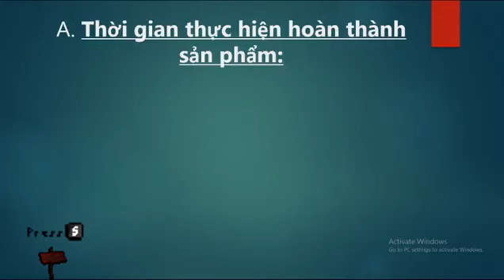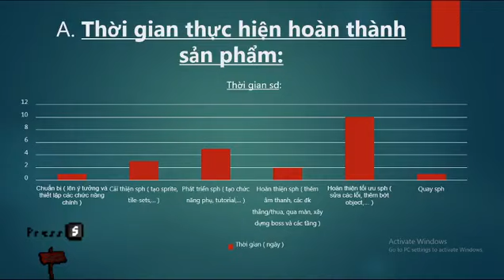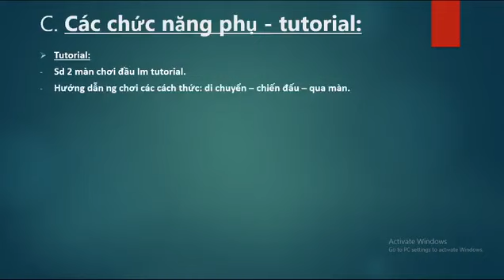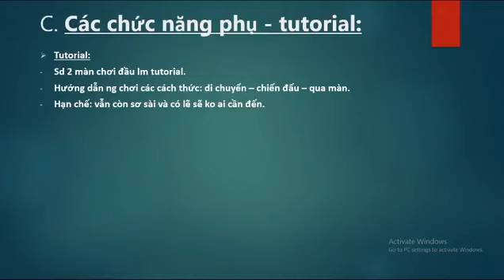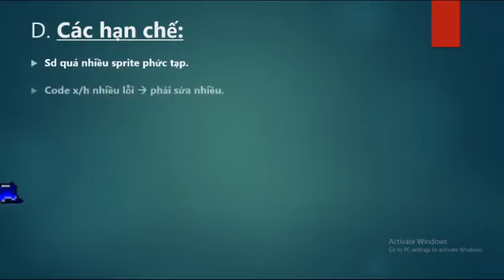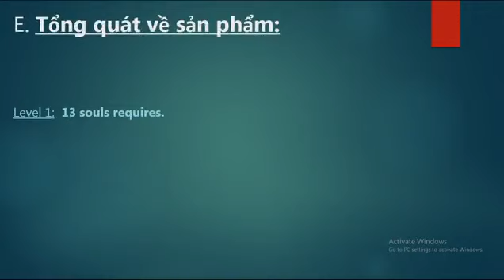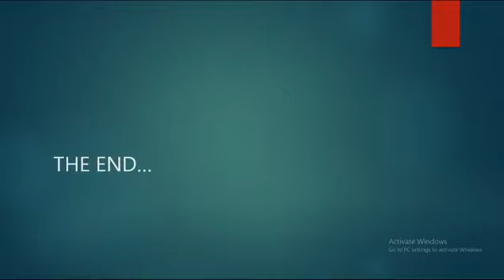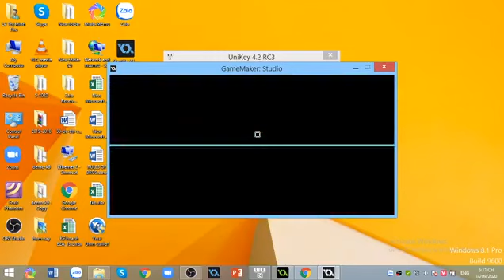NINJA ATTACK - Nguyễn Hồng Khanh - ONL-C4K-GB02